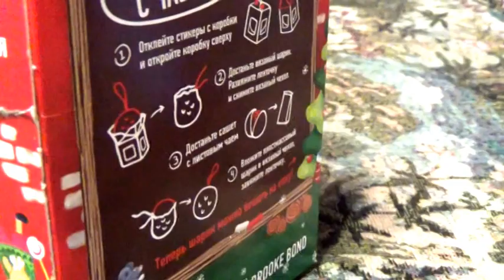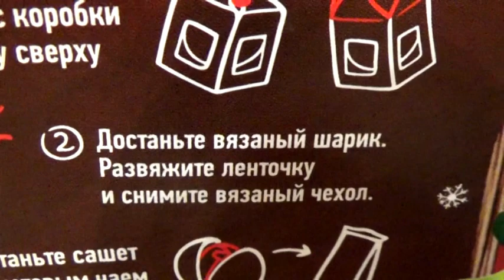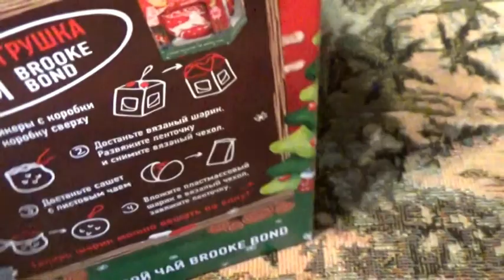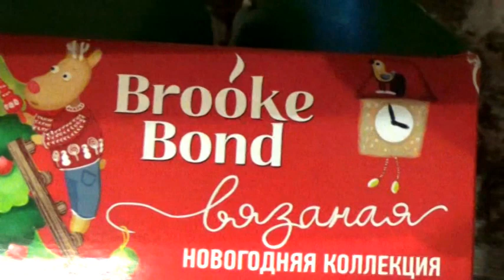Подарки на все случаи жизни. Пригодится всем.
Что подарить на Новый Год 2017. Год Петуха. Пригодится всем. Подарки к Новому Году.Чай сувениры. Автор: BelKaSan.